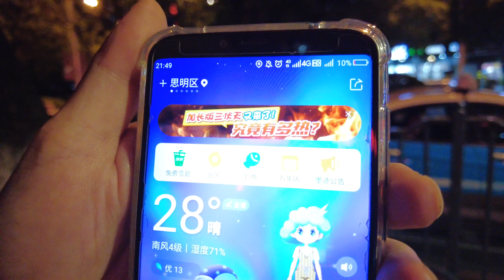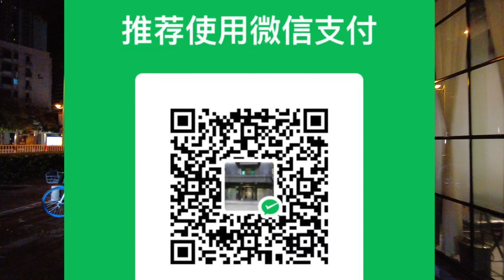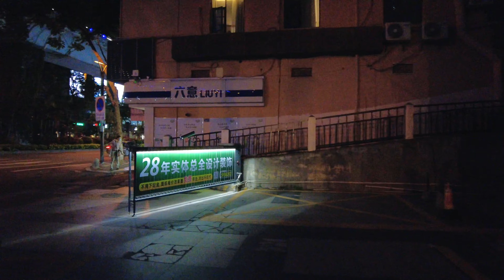厦门电动车骑行 滨南中山医院到厦门火车站 （2023年7月11日）